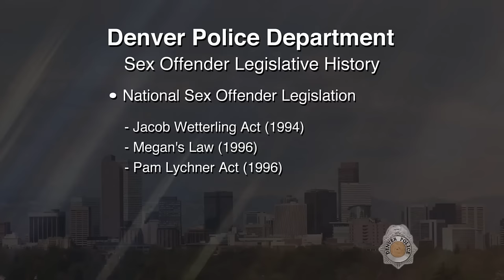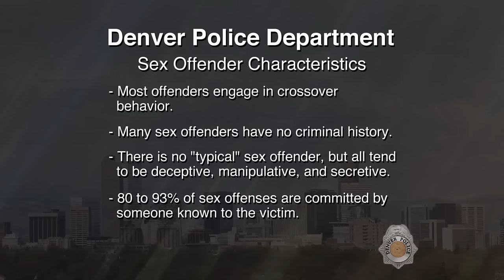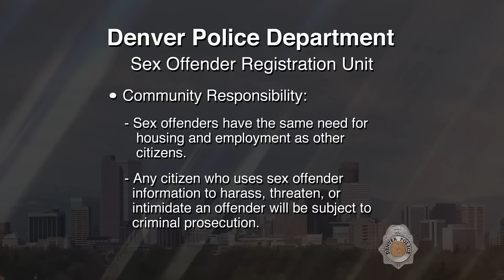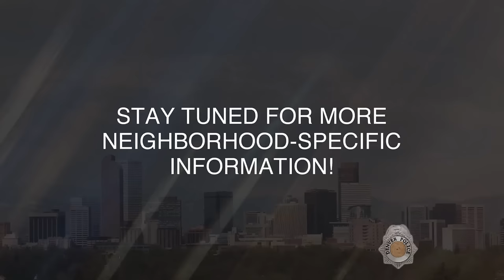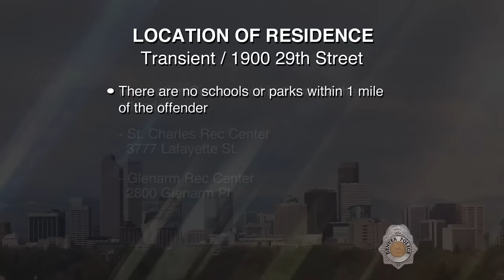SVP Hillard Leroy McAlpin 112415